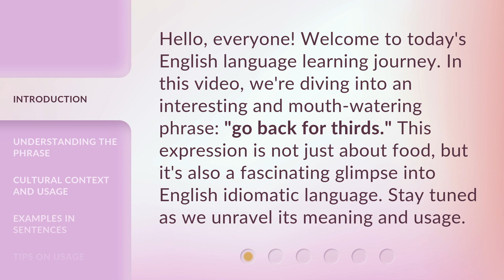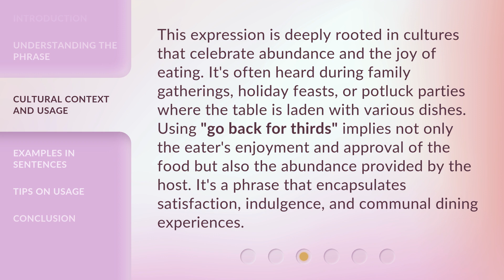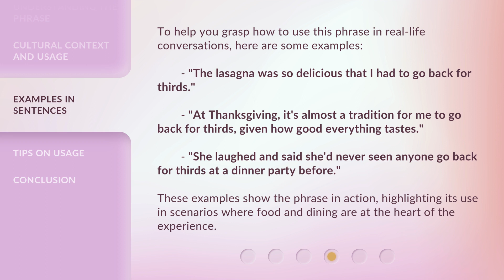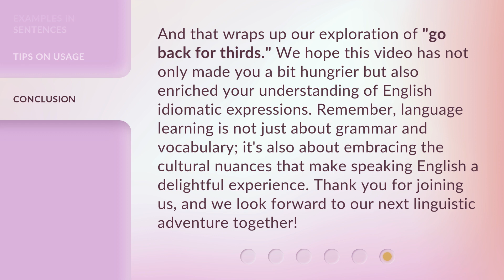Exploring the Phrase: "Go Back for Thirds"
Unraveling the Mystery: The Meaning Behind "Go Back for Thirds" • Join us on a linguistic journey as we delve into the origins and significance of the popular phrase "Go Back for Thirds." Discover the hidden story behind this intriguing expression and gain a deeper understanding of its cultural context and usage.

00:00 • Introduction - Exploring the Phrase: "Go Back for Thirds"
00:32 • Understanding the Phrase
01:03 • Cultural Context and Usage
01:37 • Examples in Sentences
02:11 • Tips on Usage